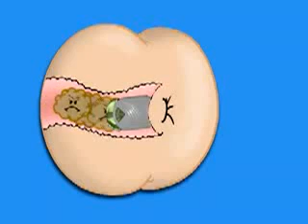Glade For Anus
shiiiitttt